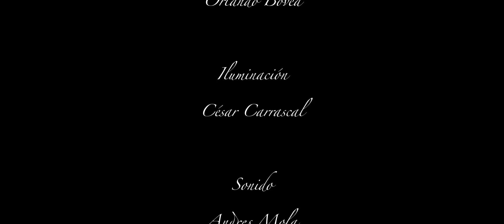LA MUJER DE AMBAR FORMATO ORIGINAL HD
TRABAJO FINAL DE PRIMER SEMESTRE GRUPO B ///LA MUJER DE ÁMBAR/// ESCUELA DISTRITAL DE ARTES PLÁSTICAS (((EDA)))